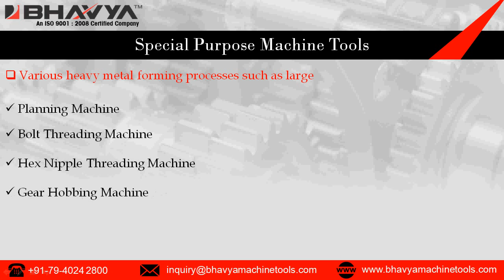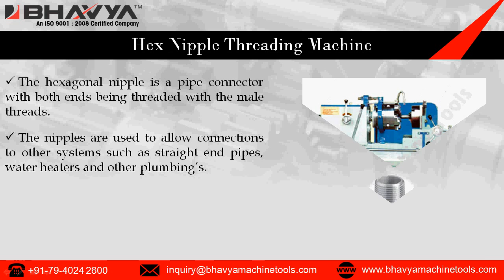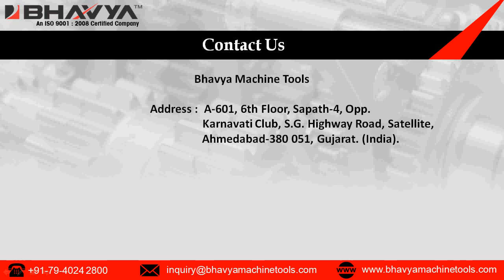Various Types of SPM Machine Tools for Heavy Metal Processes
Bhavya Machine Tools is quality workmanship, form India. We are providing size, weight & unique SPM machines like Planning Machine, Bolt Threading Machine, Hex Nipple Threading Machine, Gear Hobbing Machine, Hydraulic thread & Form rolling machine and many more. The ship building industry is characterized by larger and heavier size engines requiring heavy duty machine tools. Production of flanged shafts and stepped shafts for engines is common in the ship making processes.